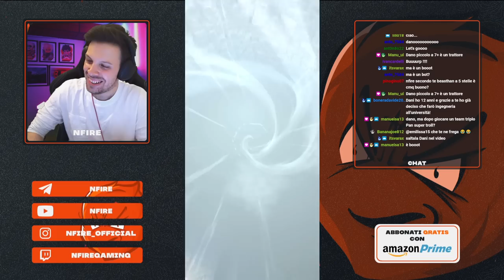IL MIGLIOR TEAM PER GOHAN BEAST! MASSIMA POTENZA X2 ZENKAI BUFF! Dragon Ball Legends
Dragon BALL LEGENDS gOHAN bEAST bEST Team
00:00 Il PRIMO TEAM
12:24 Il SECONDO TEAM
Canale Principale: